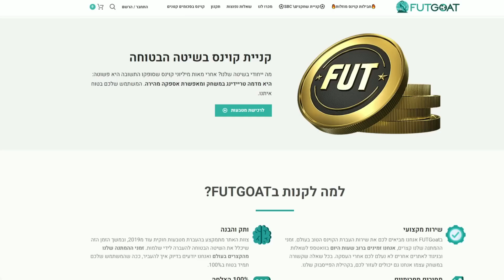חזרתי עם המלך אבל...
בסרטון של היום פלה!